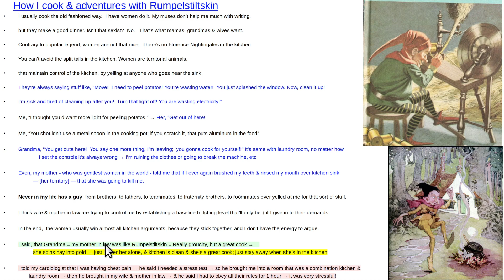How I cook & adventures with Rumpelstiltskin